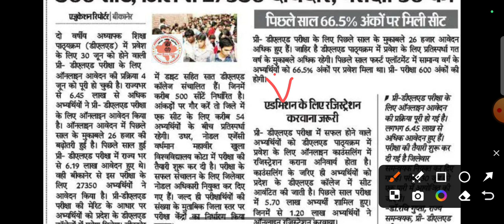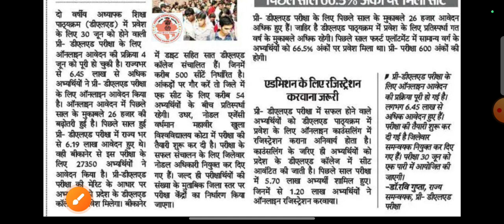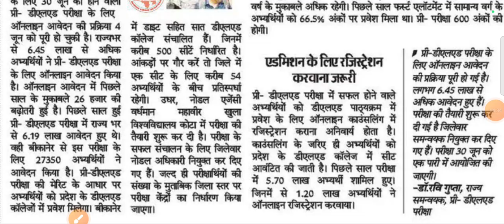BSTC EXAM 2024 | कुल फॉर्म 6.45+ भरे| मैरिट पर कितना असर पड़ेगा| Full information by Suraj Sir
BSTC EXAM 2024 | कुल फॉर्म 6.45+ भरे|  मैरिट पर कितना असर पड़ेगा| Full information by Suraj Sir Rawatsar
bstc exam 2024| अंतिम 30 दिनों की रणनीति| किस विषय से ज्यादा पढ़ें| जानिए पूरी जानकारी suraj sir
bstc2024, ptet 2024
@leharclasses @Leharpathshala @RpkhanGaming @lakshayclassesofstudent500k geniusclasses Bstc Document Upload Kese kare | BSTC Admission Process 2023-24 | BSTC College Reporting Documents

Bstc 2023  क्या रहा रिजल्ट ? Bstc 2023 Twitter Trend | Bstc 2023 1st List | Bstc 2023 Latest News

Bstc Document Upload Kese kare | BSTC Admission Process 2023-24 | BSTC College Reporting Documents
BSTC Admission Process 2023-24 | Bstc Document Upload Kese kare | BSTC College Reporting Documents | BSTC Fees Deposit || BSTC Online Documents Upload Process ||
BSTC Admission Process 2023-24 | Bstc Document Upload Kese kare | Bstc Fees 13555 Online Kese Kare / Bstc फीस जमा केसे करें | bstc fees kaise bhare | bstc college documents /bstc college allotment ke baad kya kare /bstc college allotment hone ke baad kya kare
Pre BSTC 13555 online jama kaise kare 2023-24  Bstc document upload process 2023
BSTC Admission Slip kese nikale |bstc admission process 2023 | 2nd list cutoff | BSTC Upward 2023 | BSTC Fees Deposit || BSTC Online Documents Upload Process || bstc college allotment ke baad kya kare

Yours Questions:-
bstc college allotment 2023
bstc college allotment 2023 kaise dekhe
bstc college allotment 2023 1st list
bstc college allotment 2023 cutt off
bstc documents upload 2023 | bstc document verification|bstc documents upload|
13500 Fess Kese kate
BSTC College fees kese jama kare
BSTC Documents Upload kese kare
BSTC Online Reporting
BSTC Document Online kese kare
Bstc reporting document 2023 | Bstc counselling documents 2023/Bstc college allotment
bstc online Reporting 2023kaise kare
bstc reporting kaise kare
bstc admission fees pay online 2023
bstc admission process
collage admission in bstc
admission after counseling in bstc collage
how to pay for bstc admission fees
bstc fees structure 2023
bstc online reporting 2023
bstc collage admission document 2023
 Bstc admission slip kaise nikale 2023
Bstc provisional admission slip kaise nikale 2023
bstc reporting document 2023
bstc reporting ke liye kya kya document chahiye
bstc college admission documents 2023
bstc reporting document
Bstc cut off 2023
Bstc cut off 2023 rajasthan
Bstc cut off 2023 St
Bstc cut off 2023 sc
Bstc cut off 2023 obc
Bstc cut off 2023 general
Bstc cut off 20231st list
Bstc cut off 2023 2nd list
Bstc cut off 2023 3rd list